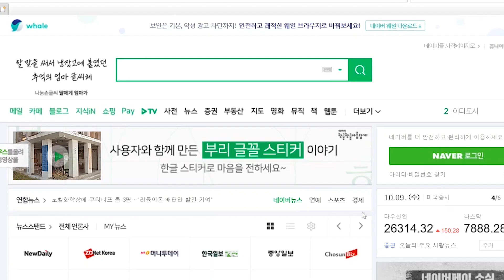[예고편] 동민아 공부하자! ㅣ성정혜 Station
▶ 업로드 일정: 매주 금요일 밤 11시